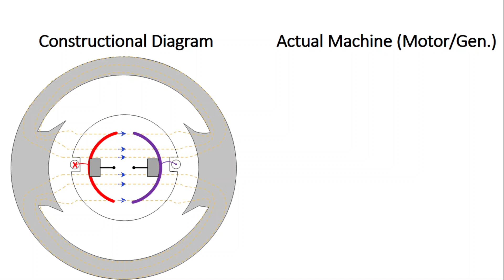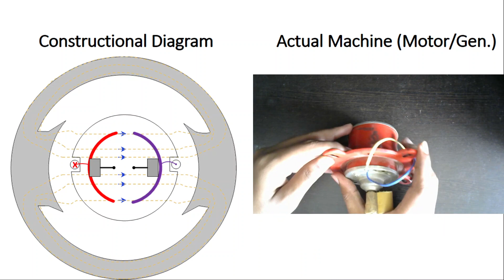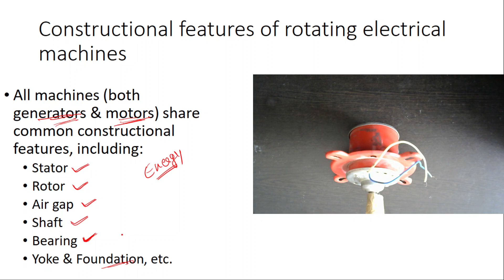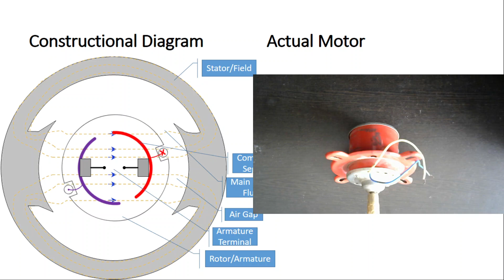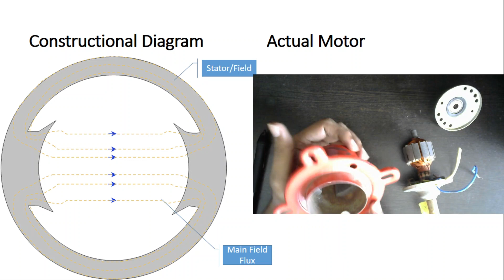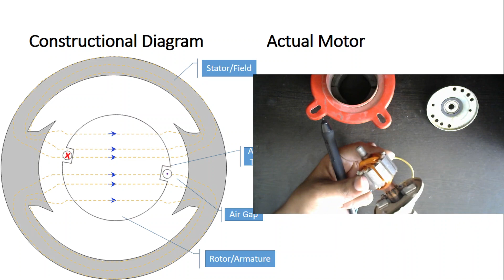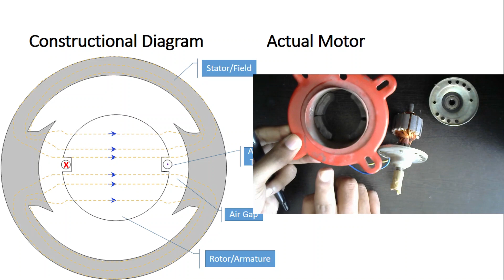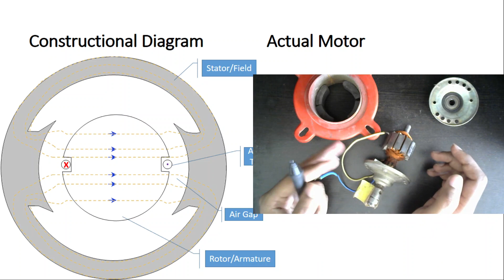L1 l DC Machine Construction l Animation Vs. Real Motor | Live Demonstration!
Step into the world of DC motors with our captivating video! Witness a live demonstration of a real DC motor as we explore its constructional features, including the stator, rotor, air gap, shaft, bearings, yoke, and more. Understand the critical role of the field and armature windings, and unravel the working principle behind load current and exciting current. Don't miss this electrifying insight into electrical machinery!